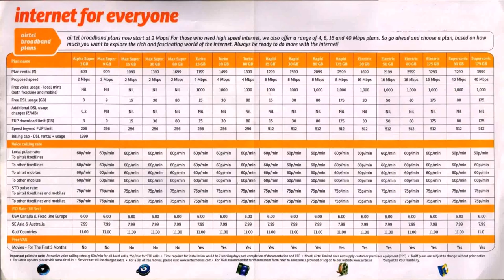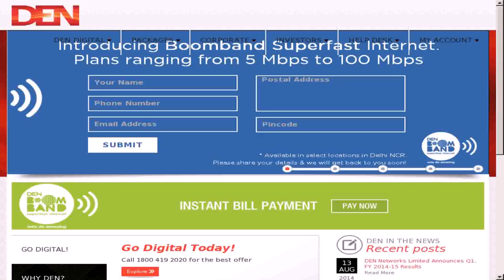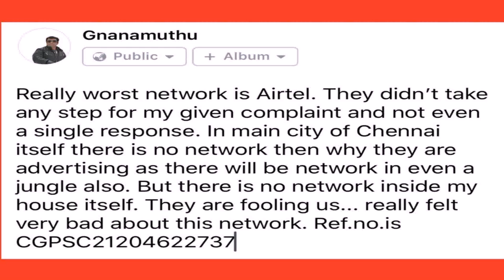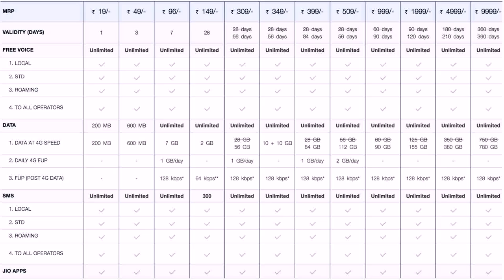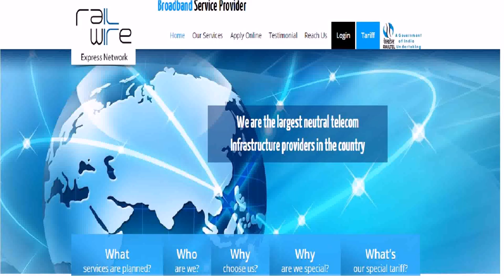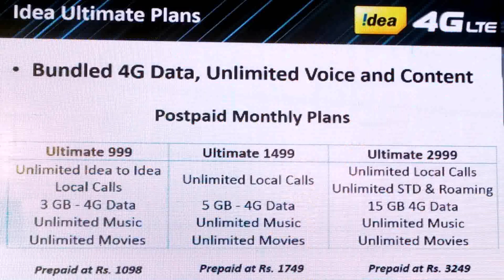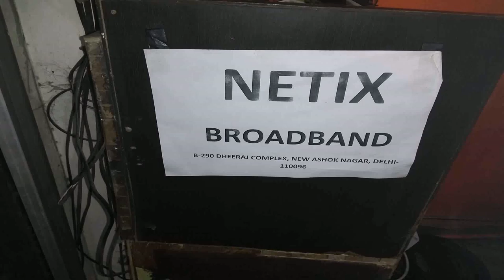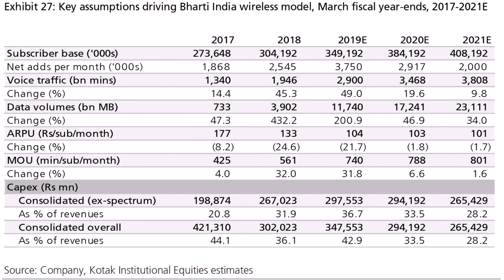Airtel Broadband Plans Delhi Ncr 2017